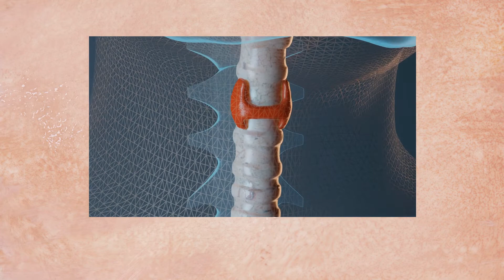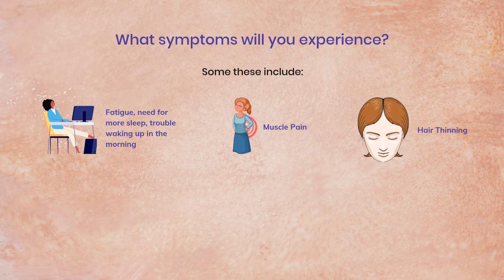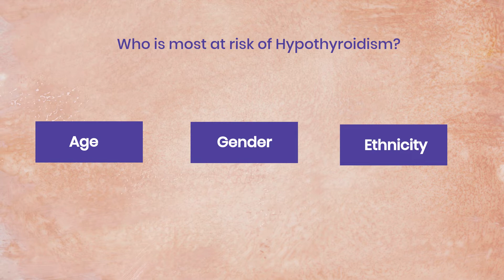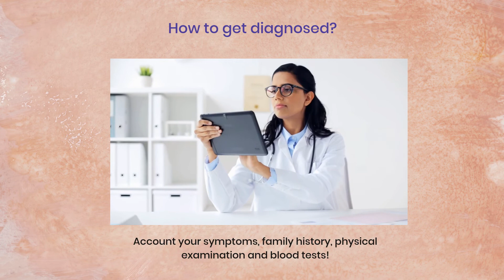What is Hypothyroidism? | PCOS, PCOD, Thyroid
It’s often said that if you wait for the symptoms to develop — you’ve waited for too long. So it’s always better to get yourself tested early. However, there are certain conditions such as hypothyroidism that are difficult to diagnose because the symptoms are easily confused with many other conditions.

With this video, we'd like to explain, what is hypothyroidism in real terms and what signs you must look for to diagnose it? Further, find out if you are at the risk of developing this disorder?

It is important to note, that Hypothyroidism cannot be diagnosed on symptoms alone. Your doctor will take several approaches such as taking into account your symptoms, family history, physical examination and blood tests. Hypothyroidism does not have a cure per se but the symptoms can be managed completely with medications that help restore normal thyroid levels. So lately if you’ve been experiencing a change in the way you feel or are exhibiting symptoms that have become severe with time, its a good decision to speak to your doctor for a proper diagnosis.

Looking for a holistic PCOS Treatment? Book a free appointment with our PCOS experts

New to our channel and wondering what's Veera? Let us help you -

Veera Health is a digital platform for women that provides holistic treatments for chronic conditions like PCOS and mental health. It’s a one-stop solution to find top gynaecologists, nutritionists, dermatologists, fitness and mental health experts. An ideal space for women who are either newly diagnosed with PCOS / PCOD or are tired of trying options that have not helped much with their symptoms.

Our PCOS care managers will first understand your current condition and then guide you on PCOS. Followed by our program details and plans that will suit you the best. We customize plans as per your body's requirements and provide holistic PCOS care.